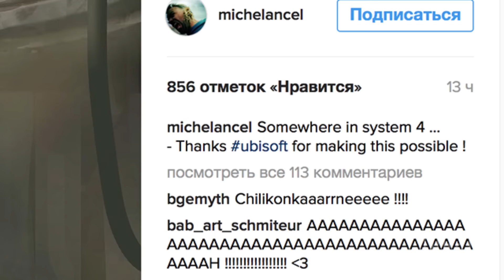Игровые новости GOHA daily [28.09.2016] — Revelation, Beyond Good & Evil 2, Firewatch